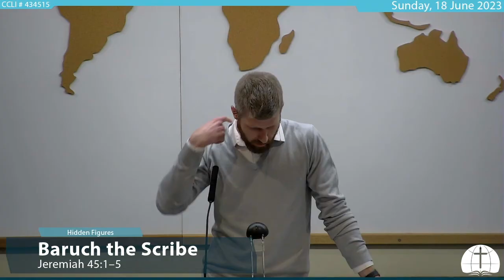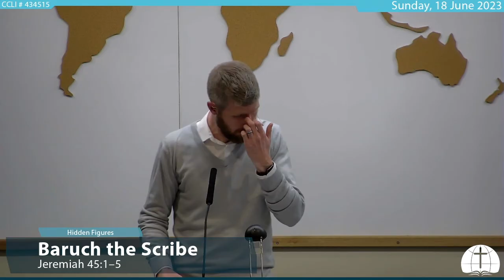Baruch the Scribe (Jeremiah 45:1–5)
Returning to our study of generally overlooked, or “hidden,” figures throughout Scripture, we turn our attention to Baruch, the son of Neriah, the scribe of Jeremiah the prophet. From God’s words to Baruch recorded in Jeremiah 45, we can learn about the suffering involved in Christian life and ministry, the ever-present temptation to pride, and the reward that awaits the servants of the Lord. These three things form our outline:

1. Christian Life and Ministry is Often Painful (v. 3)
2. Beware of Pride (v. 4)
3. There is a Reward (vv. 4–5)